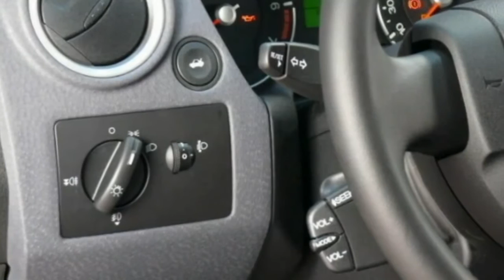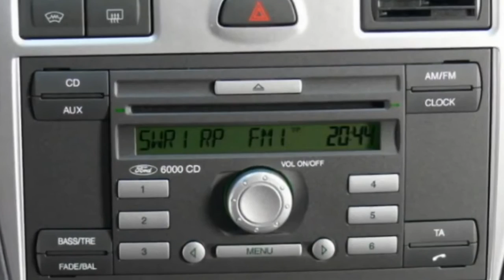Ford Fusion 1,6 Titanium Calero Panther-Schwarz GAJUBY12844